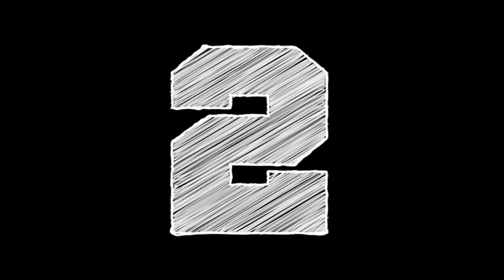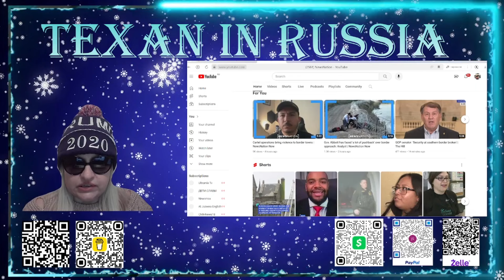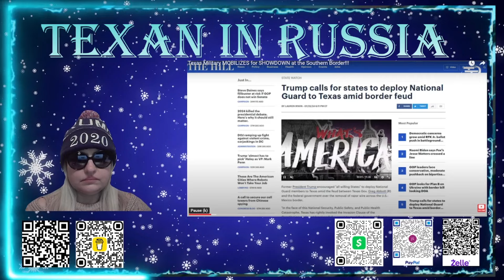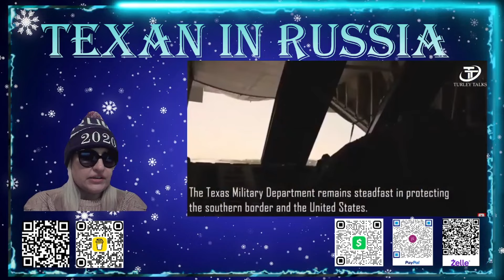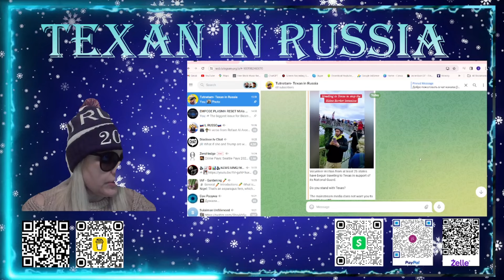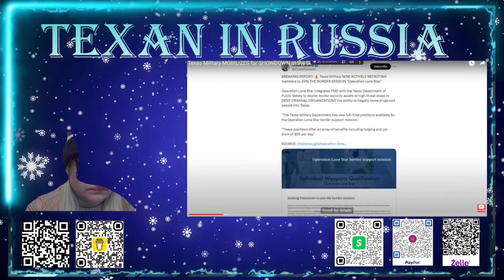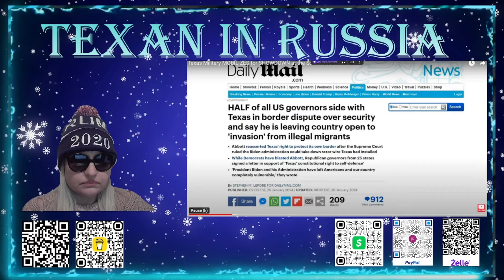ТЕХАС выходит из США? | Бунт КОВБОЕВ | АРМИЯ США идет на Юг | Граница Мексики и США | МИГРАНТЫ Чст-2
В штате Техас, США, витает загадочная атмосфера, где происходит настоящая переплетенность интересов между администрацией президента и местными властями. Особенно остро эта несогласованность проявляется в контексте границы и массового потока эмигрантов, пронизывающего ее ежедневно. Эта сложная картина оказывает прямое воздействие на Украину, но украинские СМИ стараются не слишком обсуждать это, понимая, что последствия не самые благоприятные. Дональд Трамп, в свою очередь, стремится использовать текущую эмиграционную обстановку в США в своих избирательных целях, создавая дополнительные трудности в вопросе оказания помощи Украине.

Why Leave the USA after 25 Years in Texas? Join Our Journey to Russia! Explore Life in Russia 🌍 Considering Relocation, Visits, or Retirement in Russia? We've Got the Answers! From Seamless Trip Planning to Visa Support - Curious about Russia? Let's Chat! 💕😍